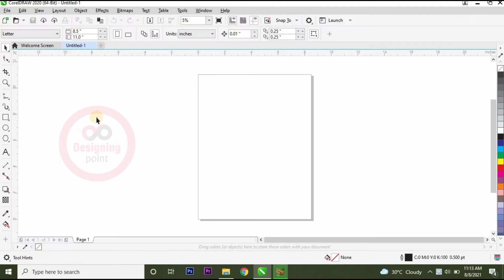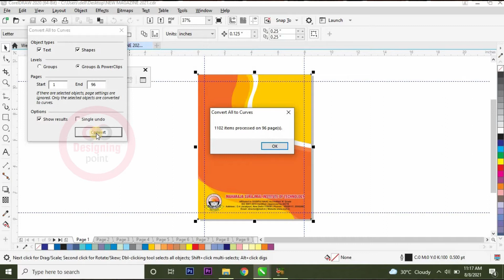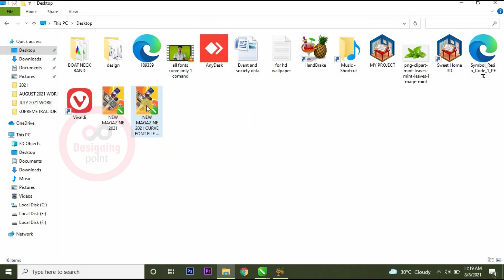How to all fonts curve automatic ( एक कमांड द्वारा सभी फॉण्ट कर्व कैसे करें )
Hello friends now I am going to tell you in this video how to all fonts curve in CorelDraw by one command in macros.